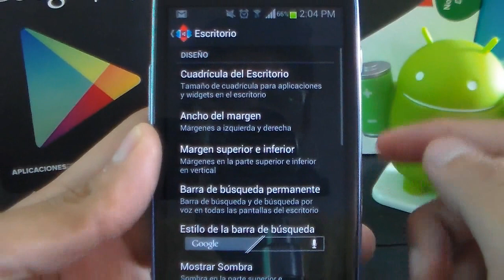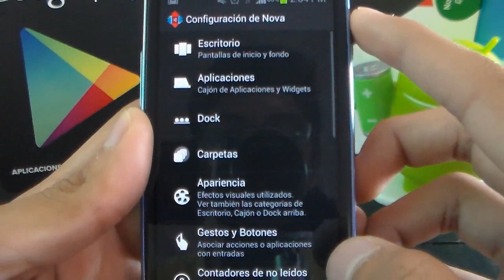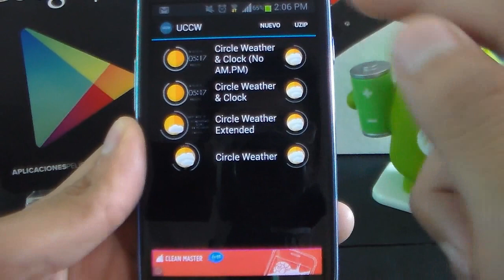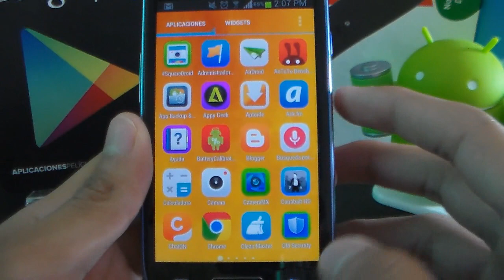Personalización EXTREMA android | Pop UI | Android Evolution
En este video te muestro una personalización extrema muy interesante y gratis para tus dispositivos Android.

Android Evolution